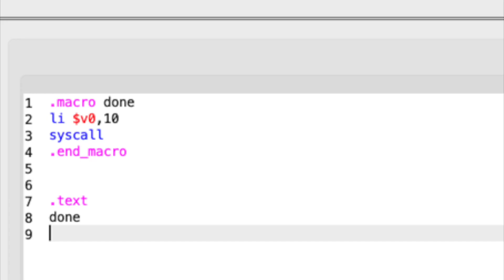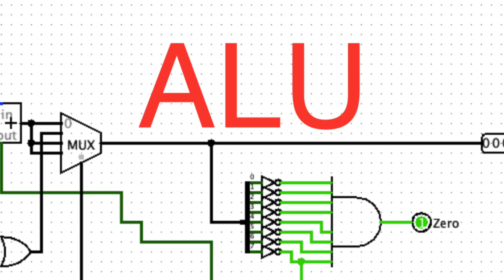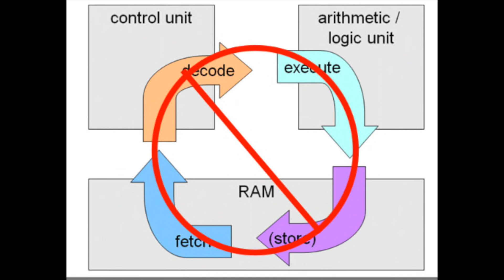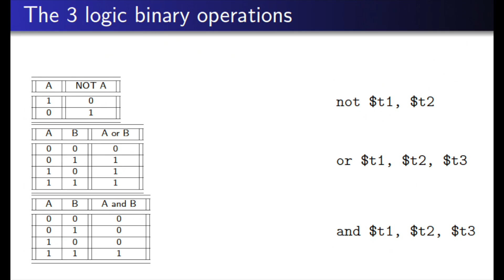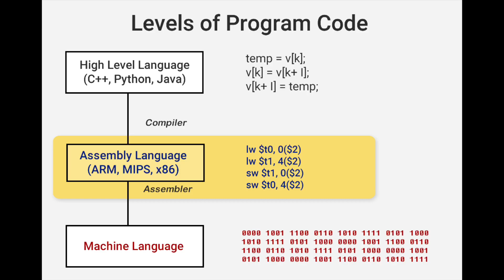MIPS: Arithmetic and Logic Instructions Catalan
Catalan version of Description of what a CPU does, the basic instructions, illustrated with instructions of the MIPS, and the MARS simulator.